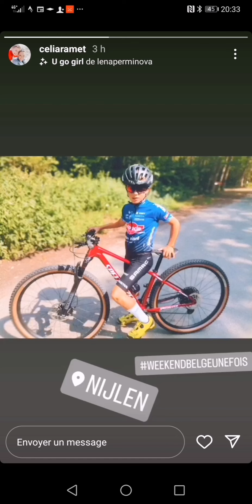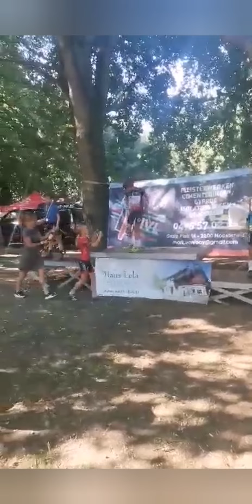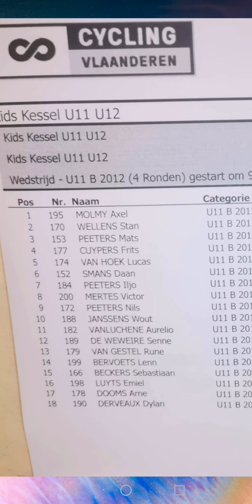victoire à Nijlen 🇧🇪 challenge MTB series